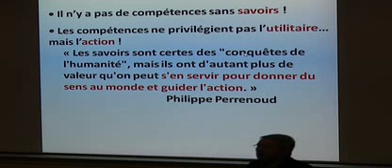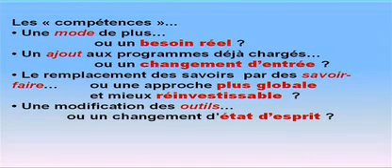DeVecchi 1 problematique des competences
Gérard De Vecchi